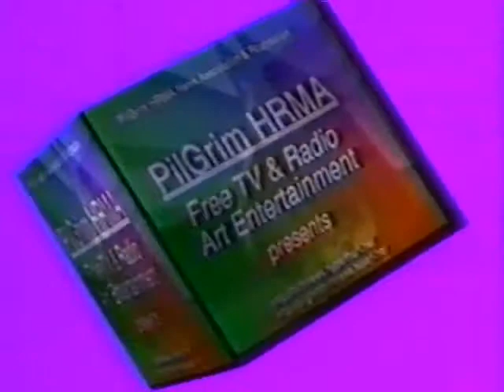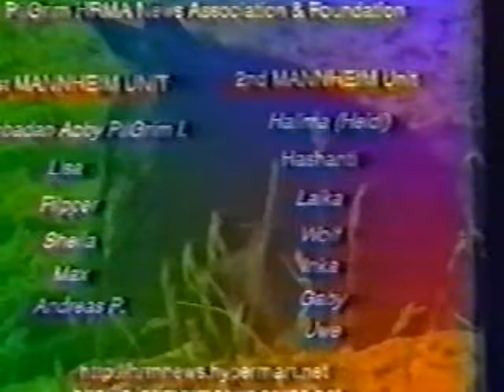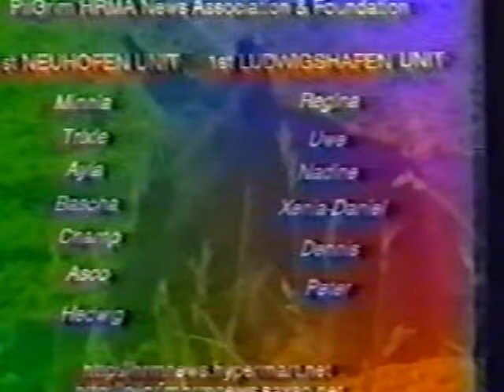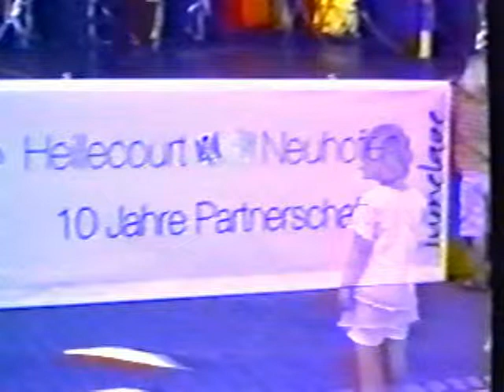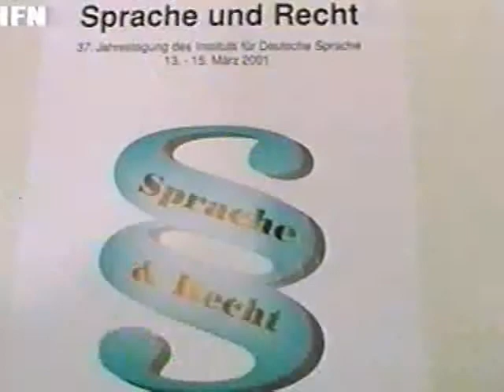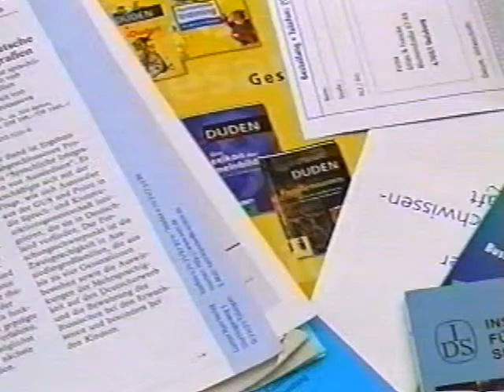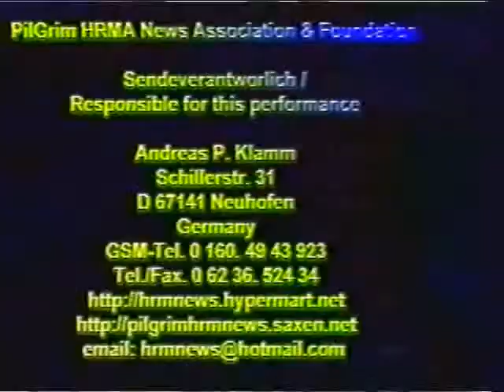Sprache und Recht - Jahrestagung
Sprache und Recht - Jahrestagung, Fernseh-Archiv 2001, XXL-info. Compact und Vorderpfalz aktuell, Radio- und Fernseh-Magazin seit 1984 von und mit Andreas Klamm, Journalist, Produktion, Moderation, Kamera und Redaktion. Radio TV IBS Liberty, Deutschland, Tel. 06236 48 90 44. Mit Prof. Dr. Gehrard Stickel im Interview.